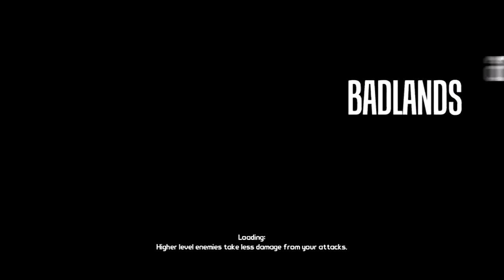Borderlands playthrough with Xcal pt.13